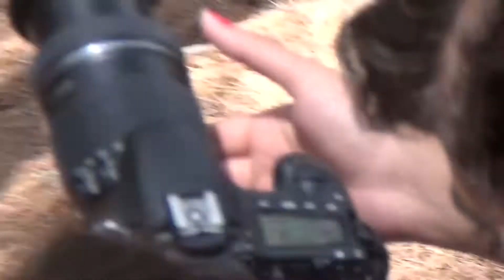Exhumed Day "the black prophecy" making of (Official)